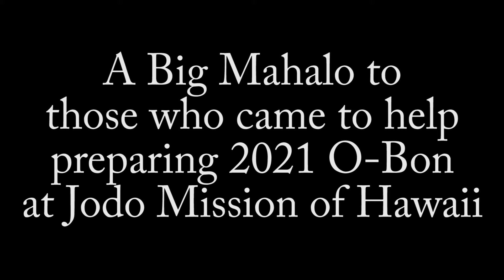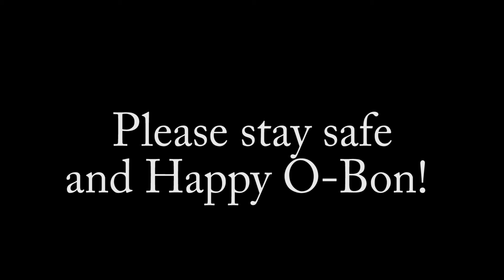2021 O-Bon Preparation/Setting up O-Toba at Jodo Mission of Hawaii